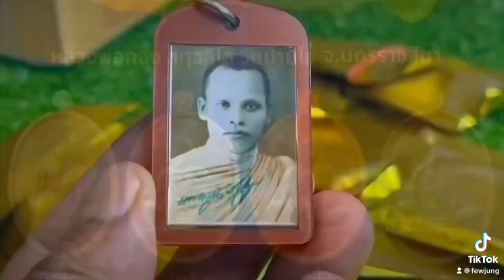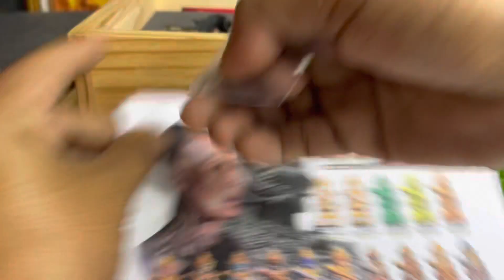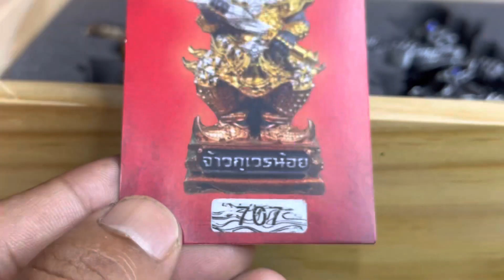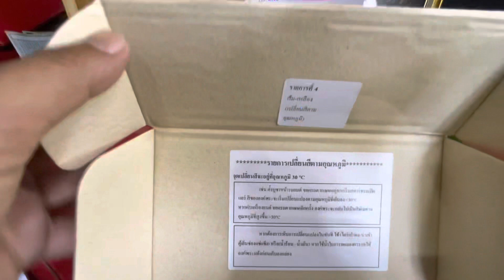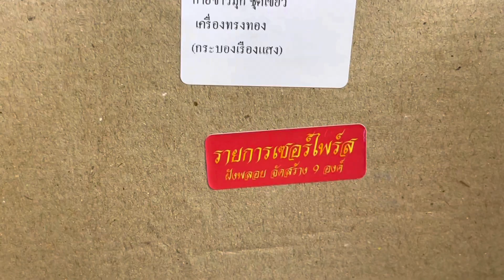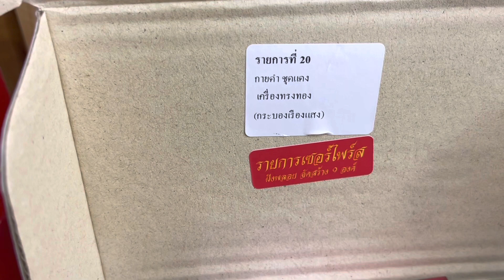ท้าวเวสสุวรรณ เจ้ากุเวรน้อย หลวงปู่โต๊ะ วัดถ้ำสิงโตทอง สวยตรงปกไม่จกตา ทีมRBS